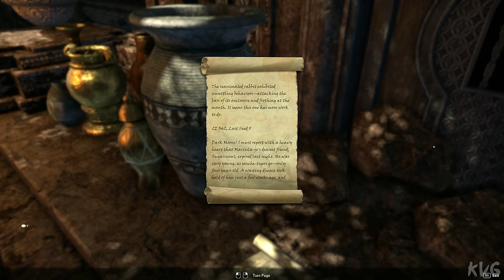The Elder Scrolls Online (2023) - Gameplay (PC UHD) [4K60FPS]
Game Information

Join over 20 million players in the award-winning online multiplayer RPG and experience limitless adventure in a persistent Elder Scrolls world. Battle, craft, steal, or explore, and combine different types of equipment and abilities to create your own style of play. No game subscription required.

PLAY THE WAY YOU LIKE
Battle, craft, steal, siege, or explore, and combine different types of armor, weapons, and abilities to create your own style of play. The choice is yours to make in a persistent, ever-growing Elder Scrolls world.

TELL YOUR OWN STORY
Discover the secrets of Tamriel as you set off to regain your lost soul and save the world from Oblivion. Experience any story in any part of the world, in whichever order you choose – with others or alone.

A MULTIPLAYER RPG
Complete quests with friends, join fellow adventurers to explore dangerous, monster-filled dungeons, or take part in epic PvP battles with hundreds of other players.